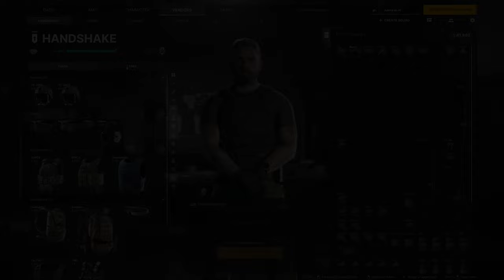Ticket to Paradise | Gray Zone Warfare Gameplay | EP.4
Join me in Gray Zone Warfare on my mission to Lamang Island in Joint ops.
Taking on the enemies in Hunters Paradise